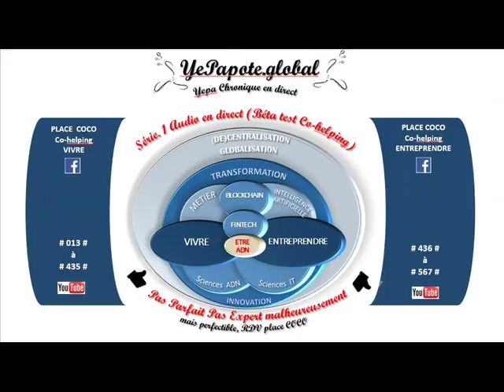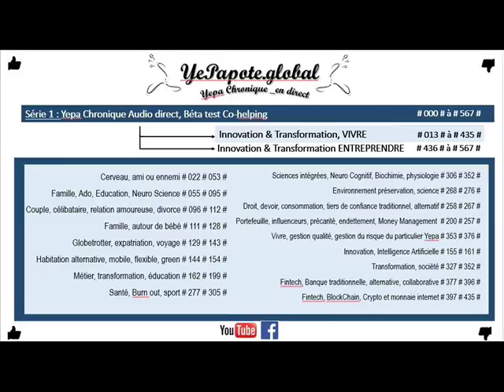#552# Eco Résumé de mon Glossaire lettre A ? Aieeeyeuuu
MISS YEPAPOTE ?

+ DETAILS
Apprendre Économie Pastoujourssimple ... Patience RépéterlesProgrammations Apprentissage Travailler les Automatisme Intégration Répéter les apprentissages ...